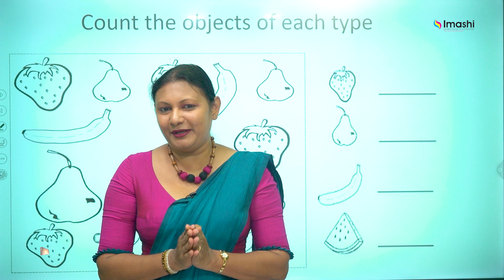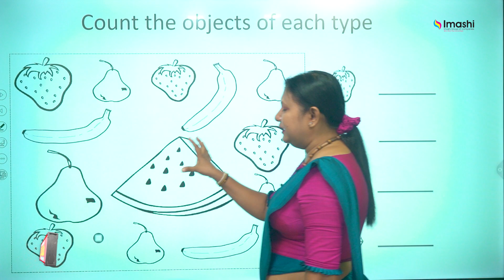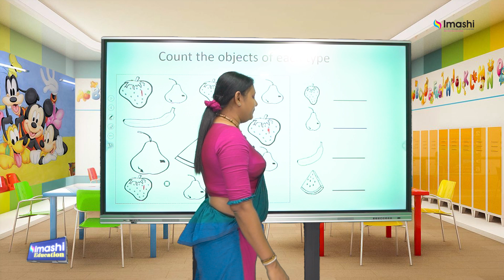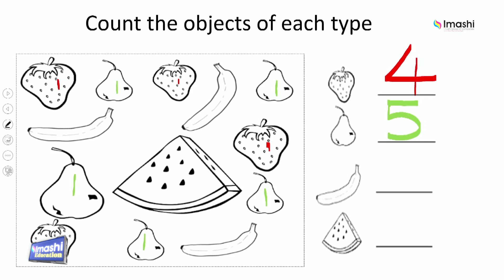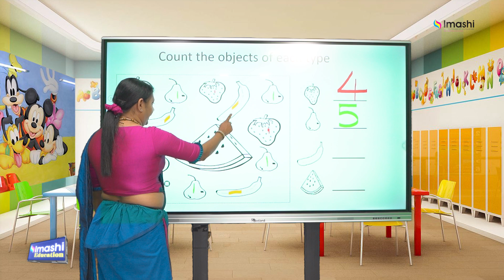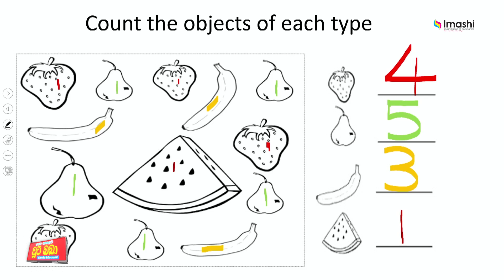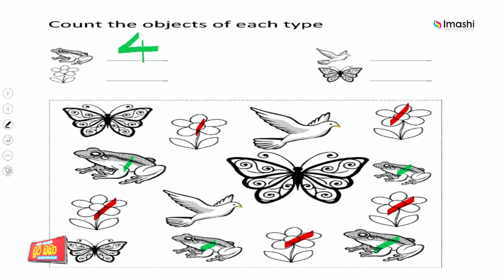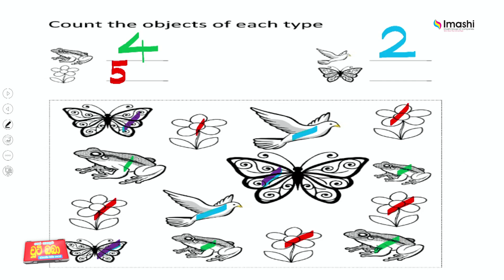චුටි බබා Online පෙරපාසල 01| රූප ගණන් කර ඉලක්කම් ලියමු | Imashi Education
ජාතික ආධුනිකත්ව හා කාර්මික පුහුණු කිරීම්  අධිකාරියේ ගුරු උපදේශිකා , දකුණු ආසියා අන්තර්ජාතික උසස් අධ්‍යාපනය ආයතනයේ ගුරු  උපදේශිකා , කැස්බෑව සිප්නී පෙර පාසලේ විදුහල්පතිනි, නර්තන ආචාරිනී නවෝදා තරංගනී පෙරේරා මහත්මිය.